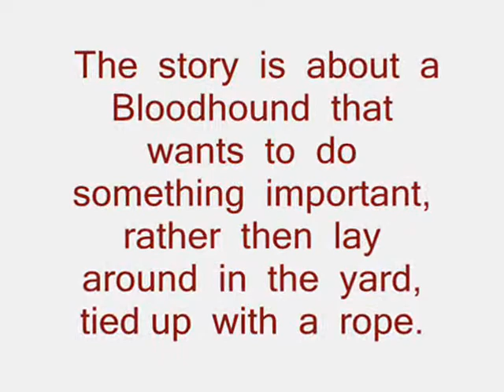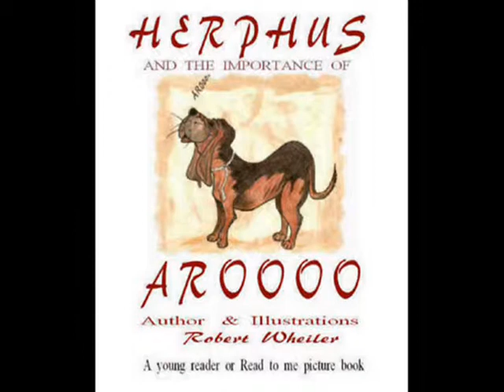Bob Book Trailer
The book trailer for the book Herphus and the importance of Aroooo by Robert Wheiler.